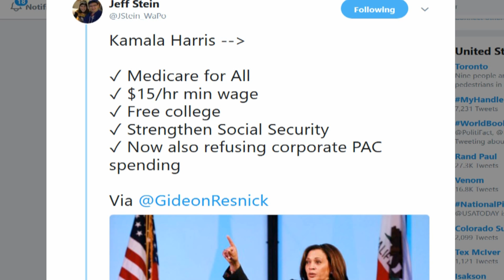Hammering Corporate Democrats From The Left Is Working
Sen. Kamala Harris (D-CA) joined a cadre of her progressive Democratic colleagues Monday by saying that she will not accept corporate PAC money.

She made the comments during an interview with the New York radio show The Breakfast Club, marking a shift in her public comments on the issue as of late...